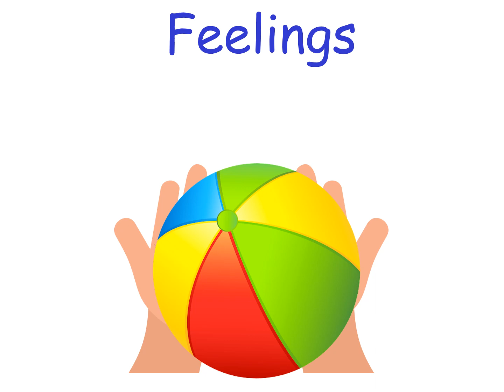K EH #1 THINK, PAIR, SHARE Video